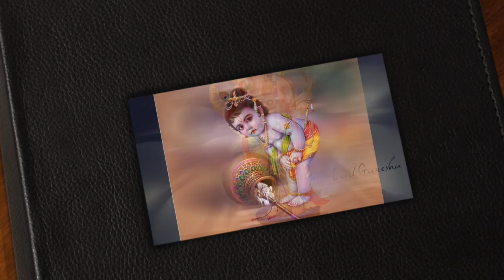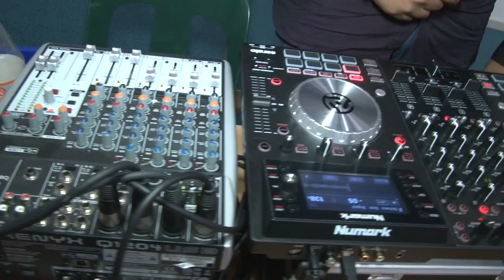Pritibhoj Ceremony - Satish & Roylene Nameraj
Mr & Mrs Arun & Rohini Singh
Mr & Mrs Vishnu & Paaro Parasram